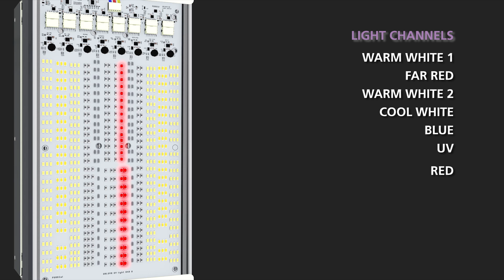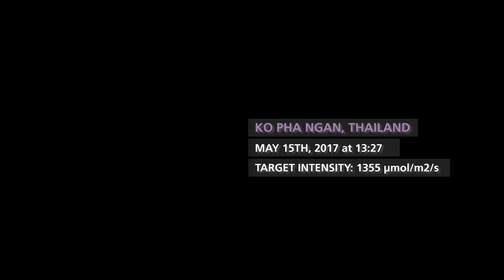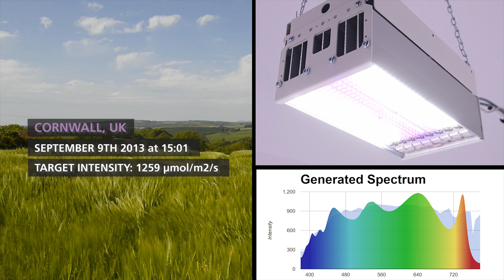LightDNA-8 Outdoor Light Conditions Simulator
LightDNA 8-Channel Light is the most advanced application of the LED technology in horticulture in the world. Capable of delivering any theoretical or recorded outdoor light conditions to indoor growing environments with accuracy of 90% or higher, this luminaire is set to re-invent horticultural research.
The luminaire is connected to a cloud based system where data is recorded and is accessible through an easy-to-use online interface from any computer.